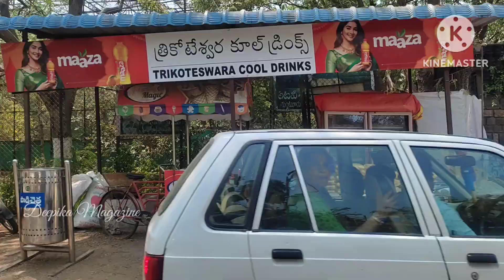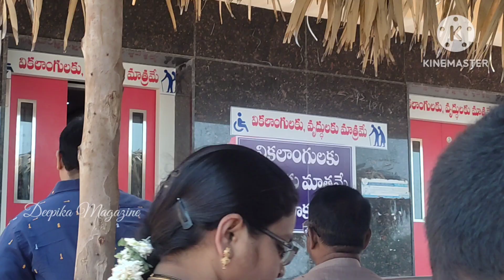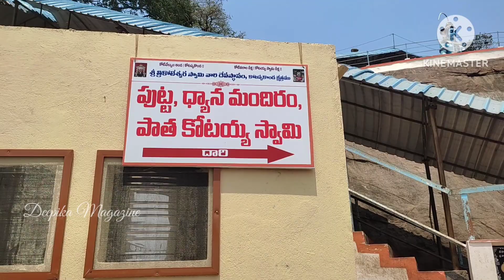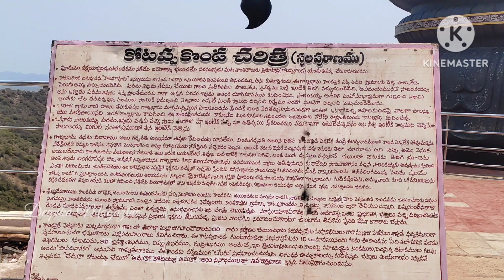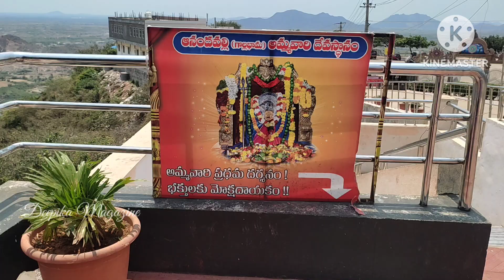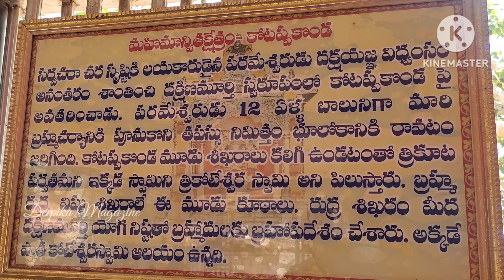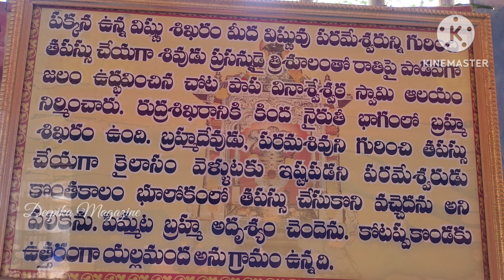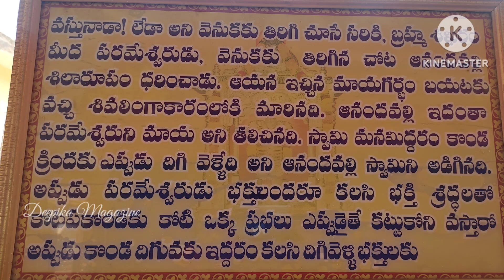త్రీకోటెశ్వర స్వామివారి దర్శనం కొటప్ప కొండ లో.......